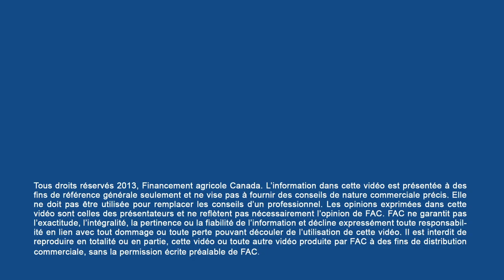Pause gestion : L'importance de connaître les coûts de la machinerie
Découvrez pourquoi le calcul et la gestion de vos coûts de machinerie sont si importants pour améliorer vos résultats nets.

Principaux éléments
 •Vous pouvez optimiser vos coûts de machinerie en adaptant votre machinerie à vos besoins et en étant disposé à partager, à louer et à effectuer des travaux à forfait.
 •Connaître vos coûts de machinerie par acre est essentiel afin de pouvoir déterminer précisément où vous vous situez par rapport à des exploitations similaires à la vôtre; cela vous permettra également de savoir à l'avenir s'il est plus avantageux de louer ou d'acheter votre machinerie.
 •Grâce aux calculateurs des coûts de machinerie accessibles en ligne, vous pourrez calculer et gérer vos coûts.